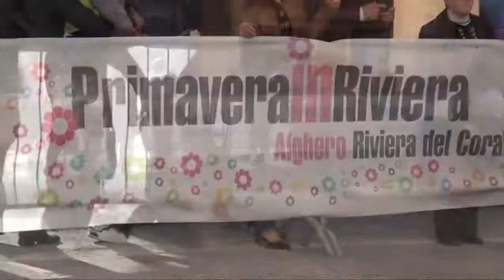Primavera in Riviera: bambini ad Alghero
La ghiotta occasione è data da "Primavera in Riviera", la riuscita manifestazione programmata in bassa stagione con il fondamentale contributo dei centri commerciali naturali della città